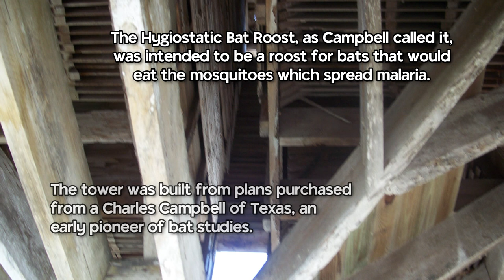2 minutes on the Sugarloaf Key Bat Tower | epistemia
Soundtrack
Space Dust